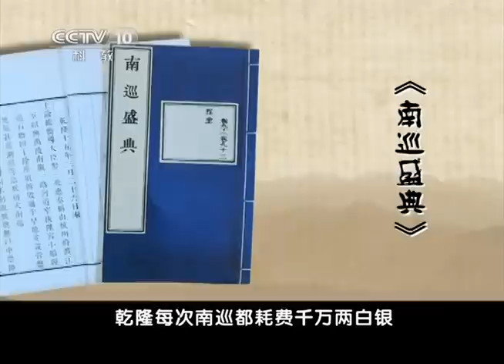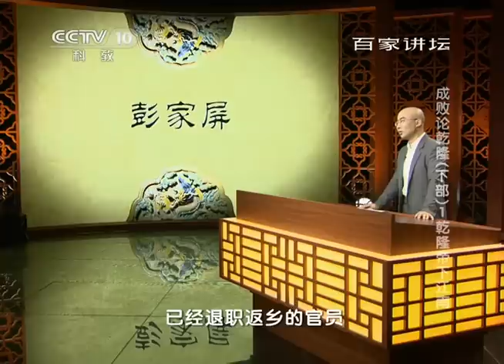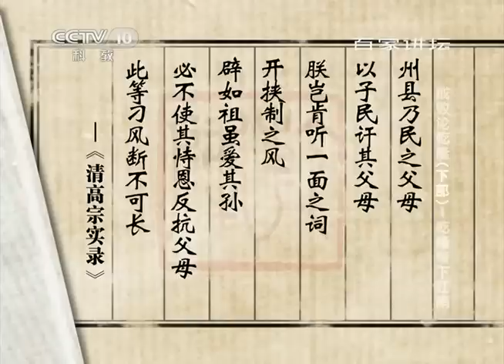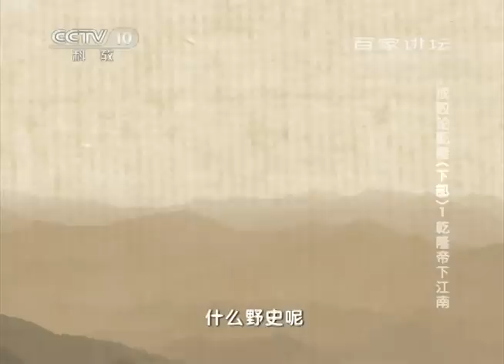《百家讲坛》成败论乾隆（下部）1 乾隆帝下江南 20140704 | CCTV百家讲坛官方频道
本期节目主要内容： 说到乾隆盛世，很容易想到的是乾隆六下江南，在诸多的清宫戏中，描述乾隆帝关心民间疾苦，常常下江南微服私访，也有说乾隆帝下江南寻找身世之谜。如今史料记载乾隆帝对南巡确实重视，本期节目走进真实的乾隆帝，探寻他的成功与失败。
01:59 乾隆十六年 开始第一次南巡；
10:03 观音保带回一张卖身契；
19:22 乾隆帝身上的致命问题；
29:09 乾隆帝的最终决定。